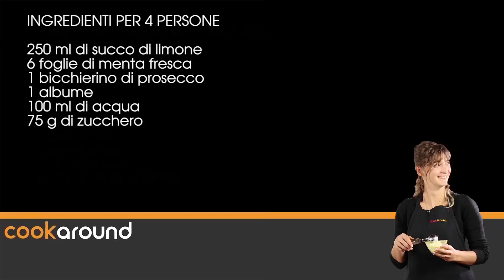Sorbetto al limone e menta / Ricette estive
Uno stravolgimento del classico sorbetto al limone! Il sorbetto limone e menta è molto fresco e dissetante, molto adatto per il dopo pasto. Provateci anche voi e fateci sapere! ;)

Scopri come APRIRE UN BLOG DI CUCINA gratuito in pochi